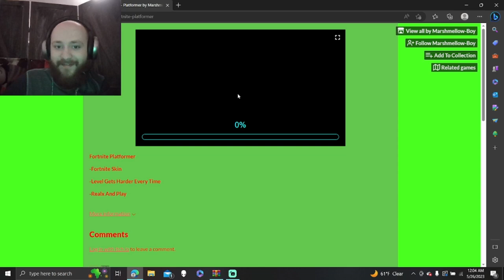Fortnight!!!!!!!!!!!!!!!!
Subscribes Plz